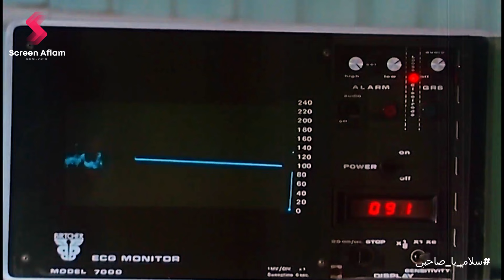عادل إمام كسر عين الكبار اللي بيشتغل معاهم 😉​🔥​ | المشهد ده خطيييير لعادل إمام ​🔥​